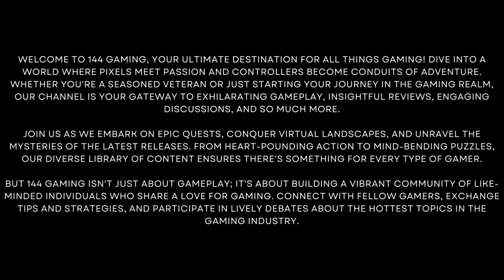Michael De Santa Customized His 2016 Toyota Land Cruiser VXR - Grand Theft Auto V Gameplay#51